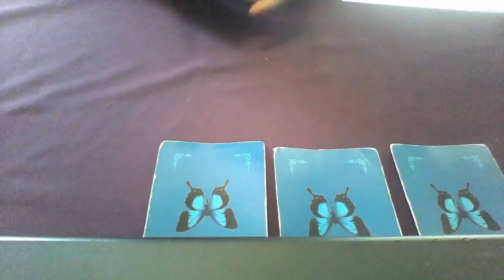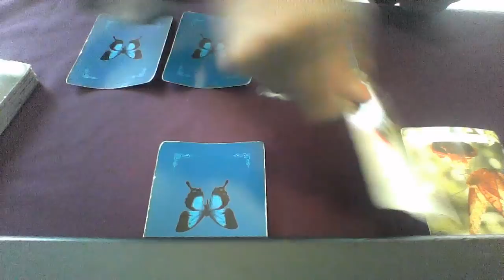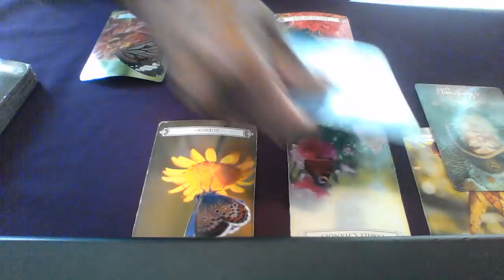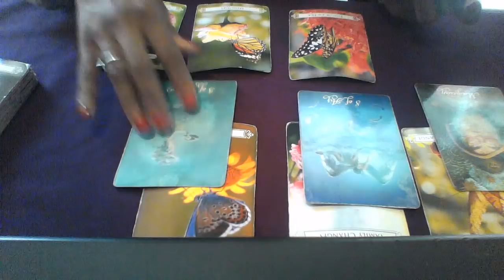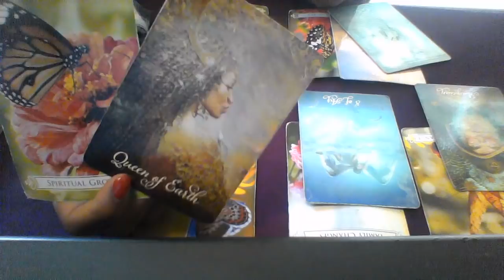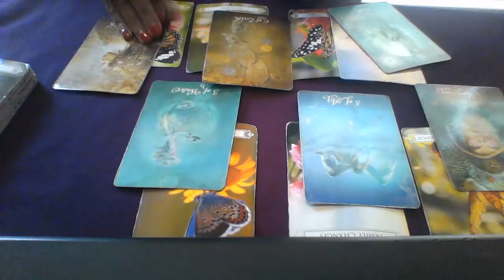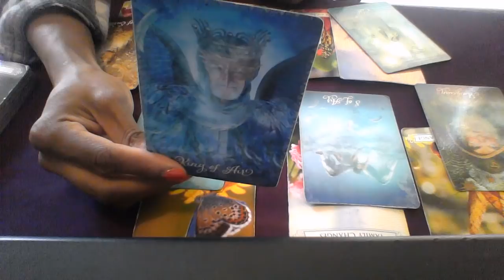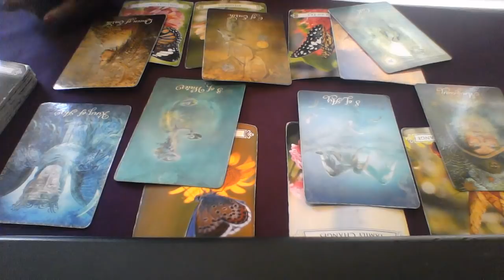PISCES MID OCT 2018 SOMEONE WANTS RECONCILIATION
My astrological makeup:

Sun: Aquarius
Moon: Libra
Ascendant: Aries

Ellej446
TAROTOFELLE